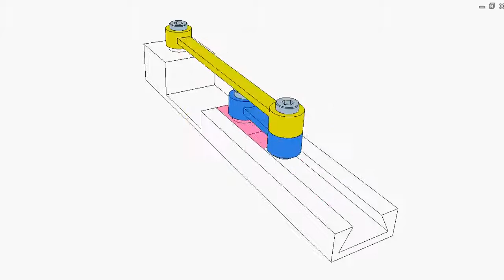Slider crank mechanism of the short connecting rod